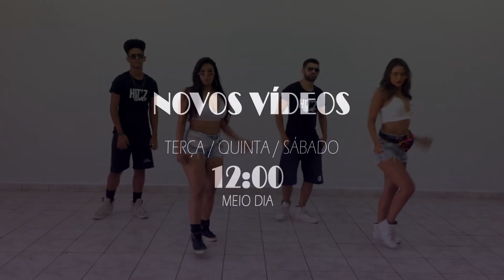Vamos Pra Gaiola - Kevin o Cris Feat. FP do Trem Bala | Coreografia Hitz Dance